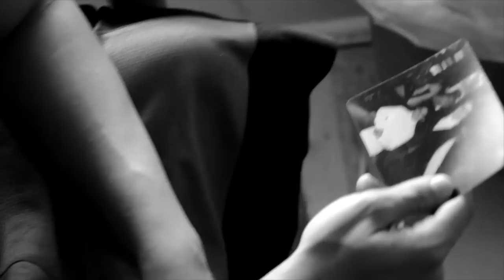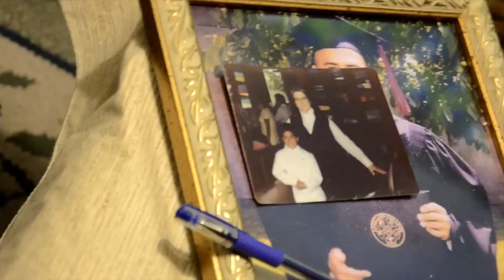JAYTEKZ - Where's Daddy?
JayteKz Where'sDaddy?